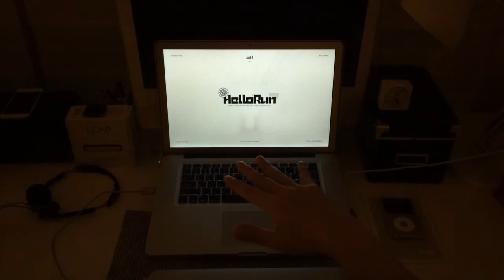HelloRun + LeapMotion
High technology music motion game